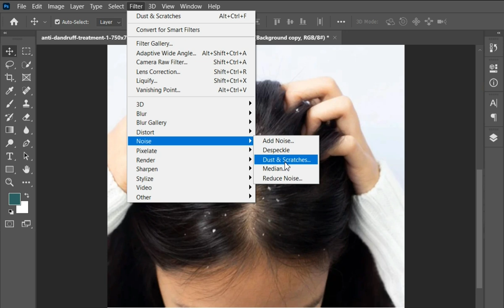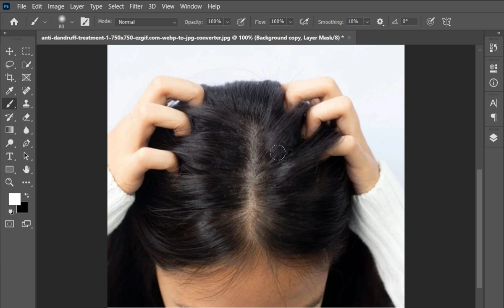How to remove hair dandruff in Photoshop l Mazhar Graphics l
How to remove hair dandruff in Photoshop

Hi there,
Assalamu Alaikum, I am Md Mazharul Islam. This is my graphic design channel. Now I upload design videos. Regular videos are uploaded here. You will find various new designs on this channel. You can become a skilled graphic designer like me if you watch my videos regularly.